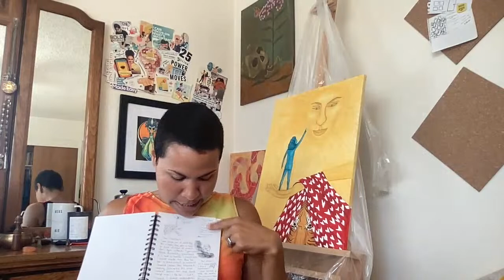Healing from Sexual Abuse w/ Art ✨🎨 What Worked for Me & How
I was sexually abused when I was 8 years old. Not until now, 30 years later, do I feel I have fully integrated this horrifying experience.

The unfortunate truth is that so many of us struggle with the silent aftermath of sexual abuse or assault.

For me, it manifested as sexual dysfunction within my intimate relationships, paranoia about family members and strangers alike, not to mention a general sense of shame and guilt surrounding my sexual nature and desires.

After my EMDR treatment was cut short due to insurance issues, I was on my own again and only recently was I encouraged by my sister (a fellow survivor) to use my art.

I'm not sure why I hadn't thought of it sooner. I'm always talking about (and using) art to help me heal other things, but this issue seemed too tender...too vulnerable.

Then I tried it.

And I created a full 18x24 painting symbolizing the experience and my overcoming of it.

And I'm so happy to say, it worked!

In combination with some powerful music, journaling, and books, I feel free to stand confidently in my sexual nature and reclaim my body as my own.

Tomorrow, Monday, May 22nd at 9am PST, in a LIVE creative update, please join me in a safe container of compassion and love as I share vulnerably about my healing journey.

I hope that my story helps someone out there. There IS life (and joy in sex) after this and it will be better than you imagined.

-Amanda

**MASTER CREATIVE BLOCKS**
Learn all your need to know in this 50-minute masterclass, complete with worksheet to help you design a personalized action plan for transmuting your most pressing creative blocks.

**GET ALIGNED**
Strengthen the connection with your authentic creative expression using my FREE HeART Alignment Guide.

**E-BOOKS**
Creative Flow for Overthinkers: Journal Prompts to Get You Creating Again